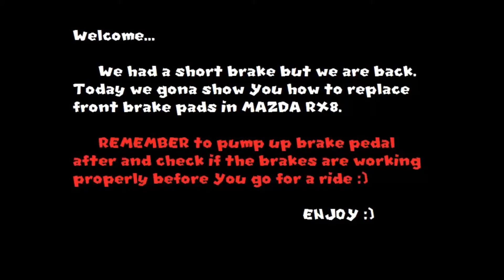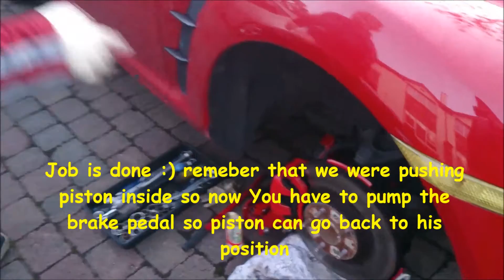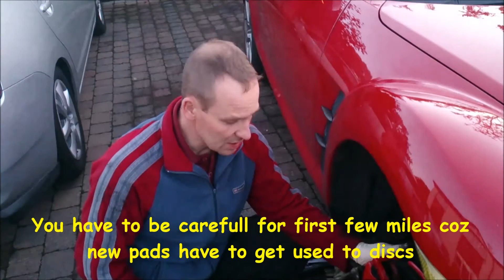Replacing brake pads MAZDA RX8 wymiana klockow hamulcowych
Another tutorial from Us :)